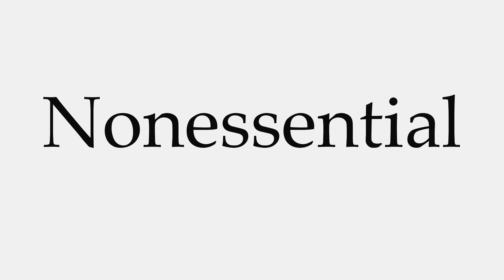How to Pronounce Nonessential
This video shows you how to pronounce Nonessential